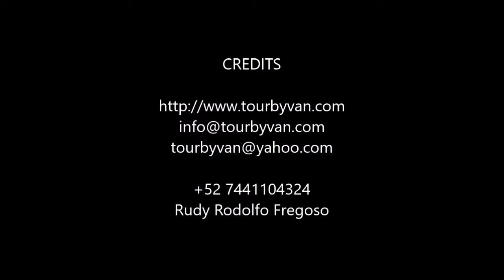12-05-2019 -- HIGH CLIFF DIVERS TOUR by Jose Mario & Rudy Fregoso TourByVan Acapulco